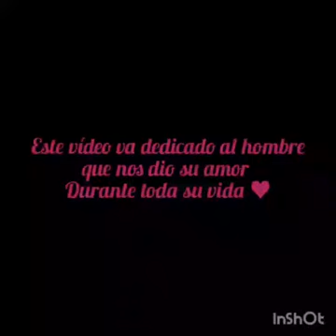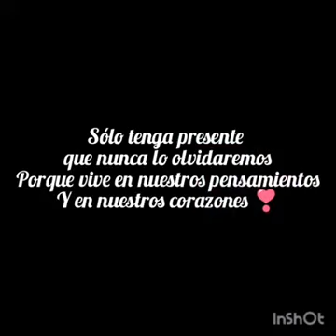Descanza en paz tio q.dios te tenga en su gloria